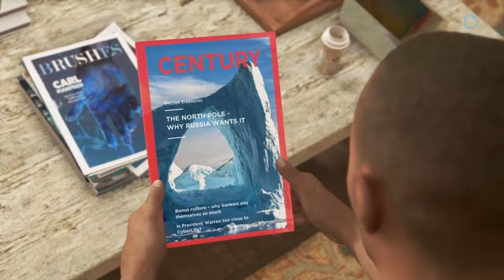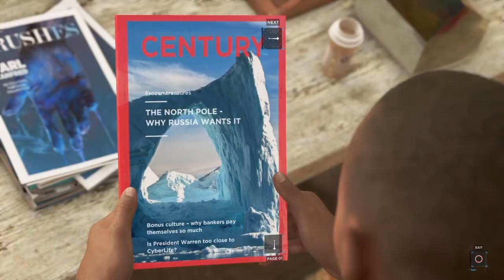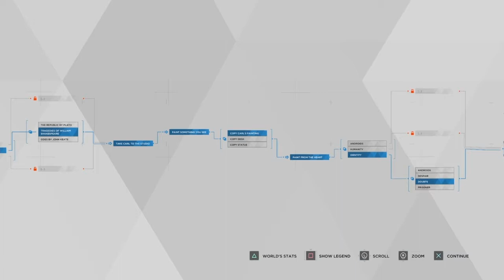Detroit: Become Human | Markus Learns How To Paint (Part 3)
Thank you everyone who supports my channel!
And to all who is watching!
If any suggestion or ideas comments down below.